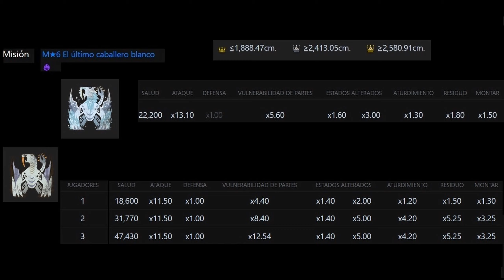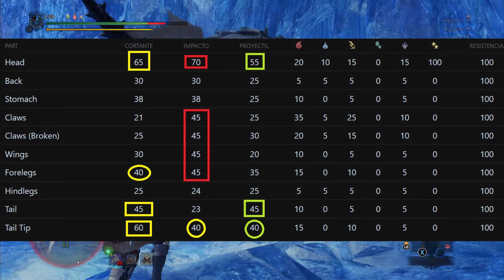Debilidades CYNODON 😺 Barioth + ESPAÑOL Gameplay + Build Ballesta P | META | MHW Iceborne | LVIS-999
Se el más PRO de tu equipo sabiendo cómo atacar al nuevo monstruo del Monster Hunter World aprovechando sus debilidades filtradas. Incluye run 6min vs Barioth Curtido con ballesta pesada rompe-testas la HBG T-800 [marca registrada].
5 cosas que NO notaste 👀 en el diario de desarrolladores 6 de Capcom. Monster Hunter World [español]